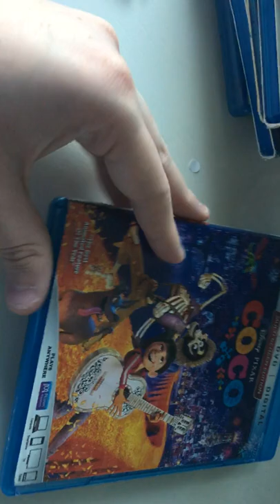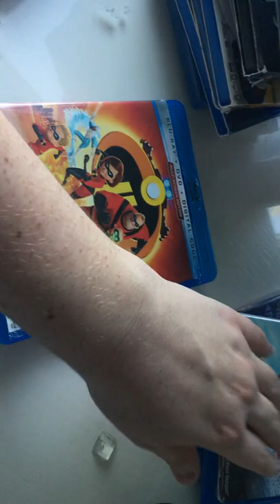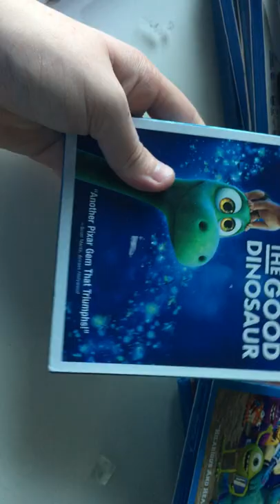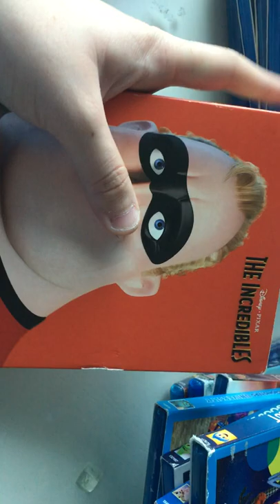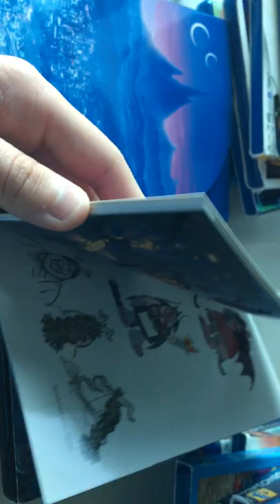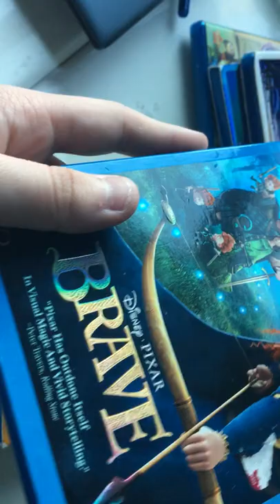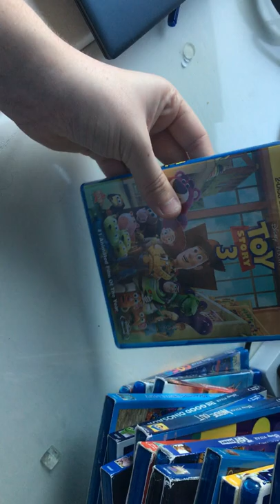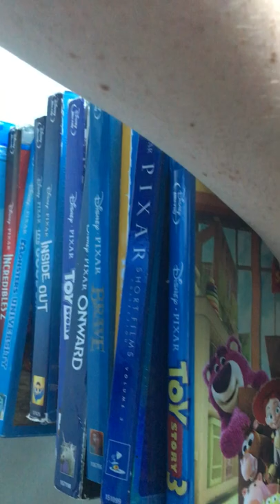Pixar blu-ray collection, (2022 version).